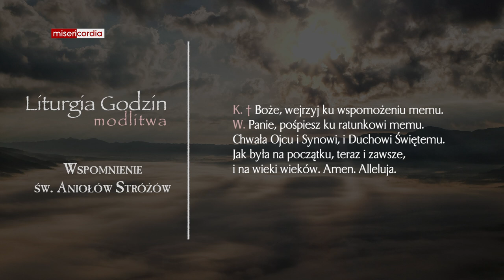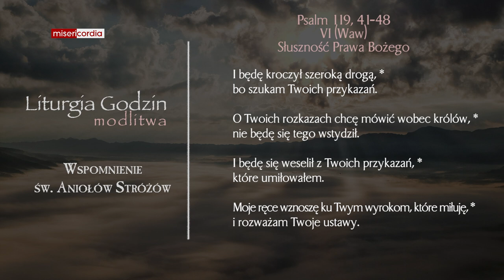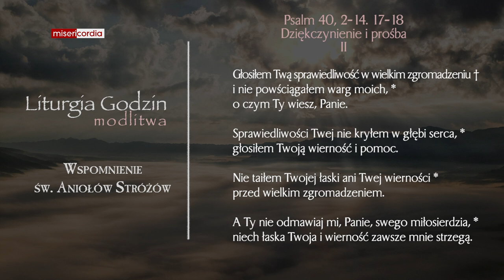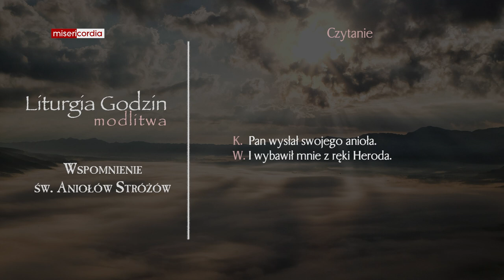Liturgia Godzin | Modlitwa Południowa | Wspomnienie św. Aniołów Stróżów